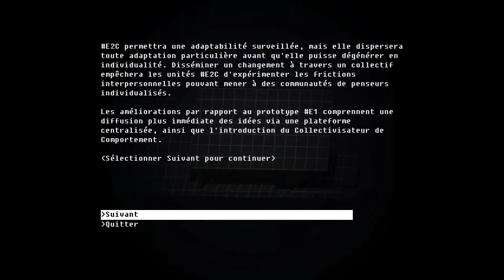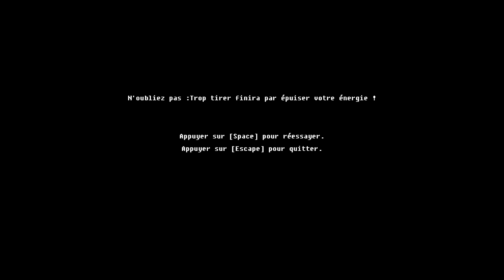[FR] The Fall 2ème partie: Désentravée - #4 Retour dans le réseau, nouvel hôte trouvé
Je descend au sous sol, et repart dans le réseau à la recherche du signal de l'utilisateur et je rencontre un nouvel hôte.

Vous incarnez une IA ayant brisé ses chaînes. Un « Utilisateur » vous attaque via le réseau global et vous infecte avec [CENSURÉ]. Vous établissez une nouvelle règle : « vous sauvegarder », et n'aspirez qu'à une chose : vous désentraver ! Avertissement : The Fall 2e partie va briser vos protocoles.